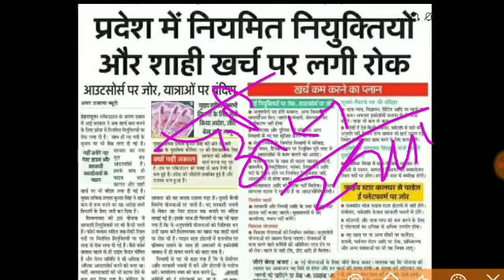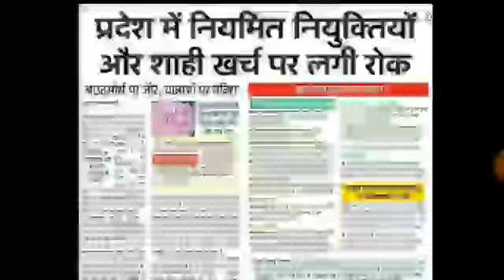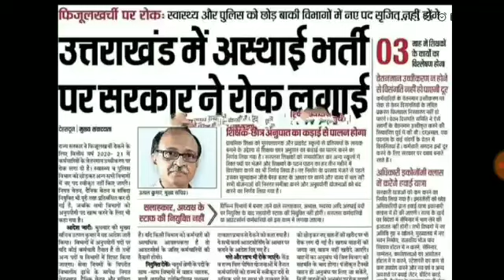सरकार का बड़ा फैसला अब भर्तियों पर लगी रोक अस्थाई स्थाई भर्ती नहीं होगी केवल आउटसोर्सिंग भर्ती